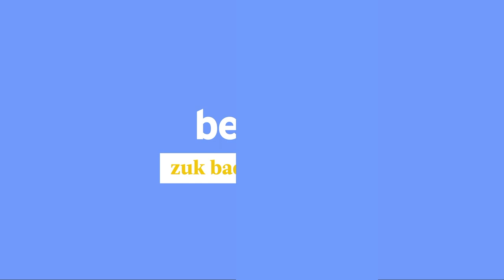Euskal Herrira itzuliko da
| Nazarenko Julianak ihes egin du Ukrainatik. Asmoa Euskal Herrira etortzea da, Irunera. Beretzat familia den etxera itzuliko da; haurra zela harreran hartu zuen familiara, alegia.